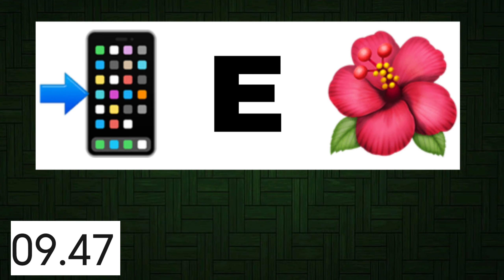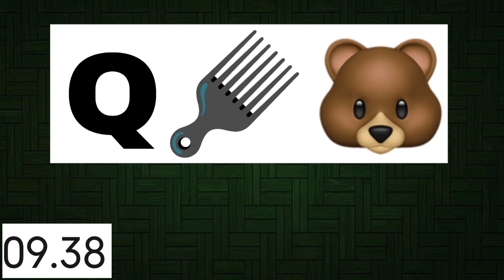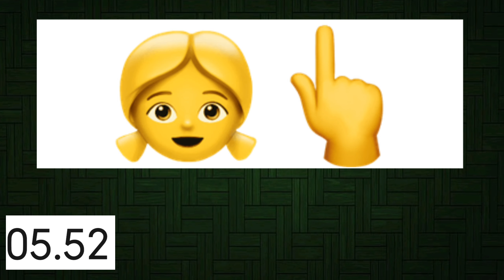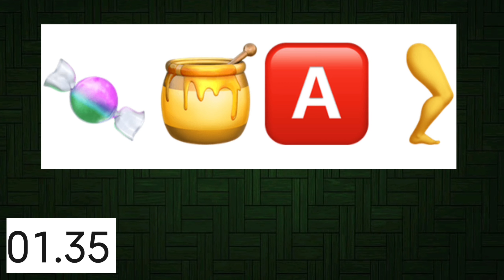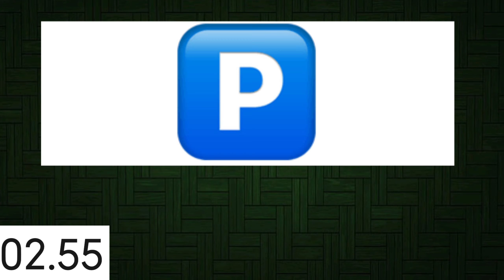Guess The vegetable Quiz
This is "Guess The vegetable"-the ultimate challenge for veggie lovers!